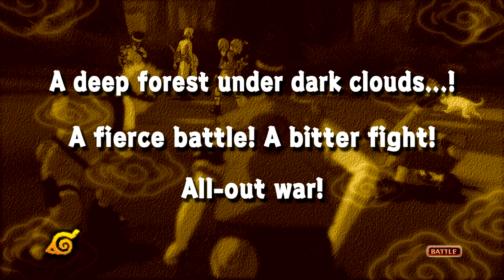NARUTO E SASUKE | NARUTO Ultimate Ninja STORM #3 (FIM)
novo servidor do discord esse primeiro jogo eh bem meh
NARUTO Ultimate Ninja STORM: Episódio 3/3